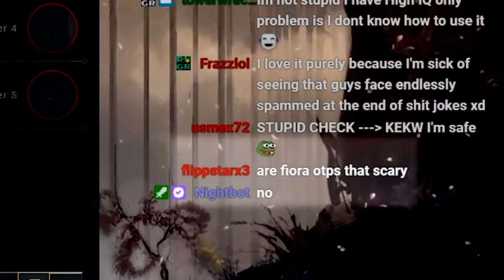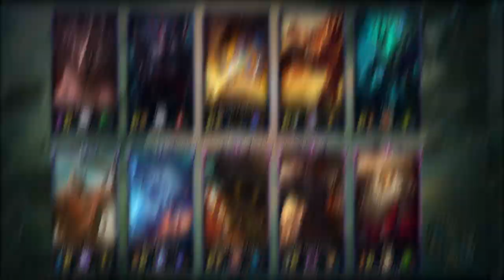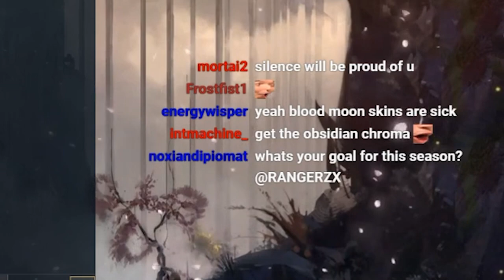RANGERZX - HOW TO GET LEVEL 16 IN 22 MINUTES EVERY GAME!!!(COUNTER MATCHUP) - League of Legends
Ranger tutorials back at it with another BANGER yes, you saw it here first, level 16 in under 25 Minutes!

INTERACT WITH RANGER ON-